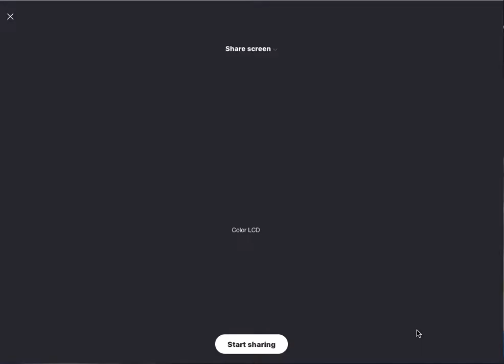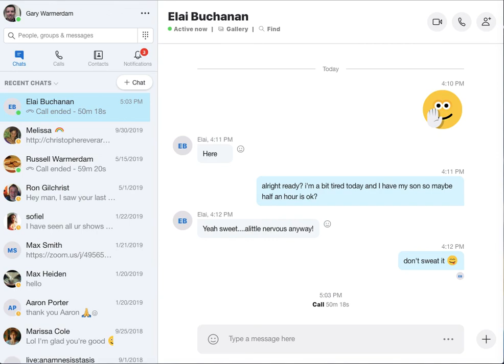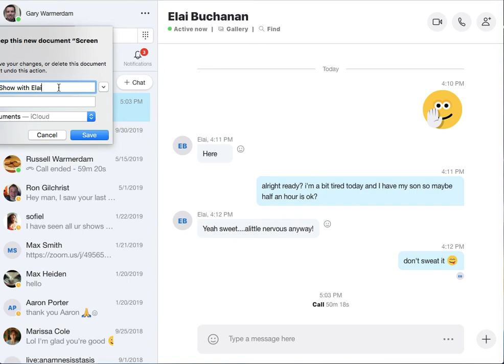🐌Snail Show with Elai from NZ🐌